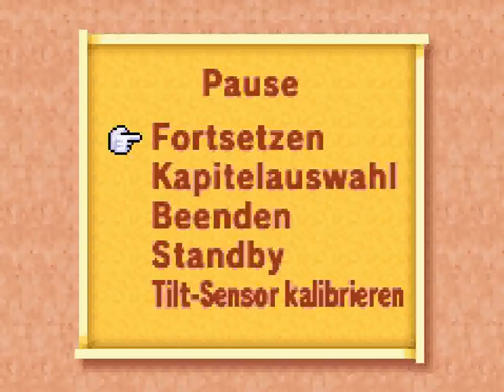Let´s Play Yoshi Universal Gravitation part 2 Yoshi´s erste Verwandlung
Auf dem Weg zum Ziel entdecken wir neue Möglichkeiten.